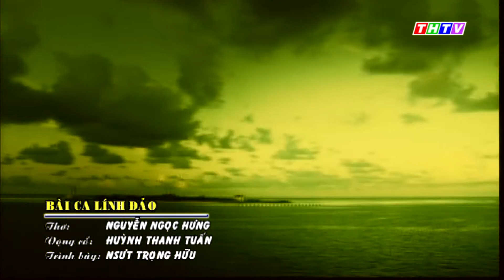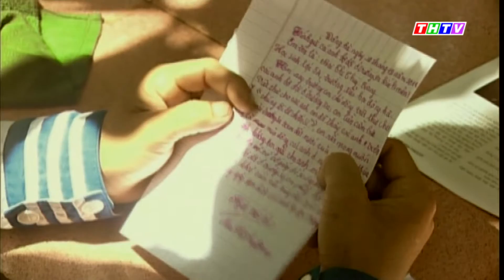Bài Ca Lính Đảo | Trọng Hữu